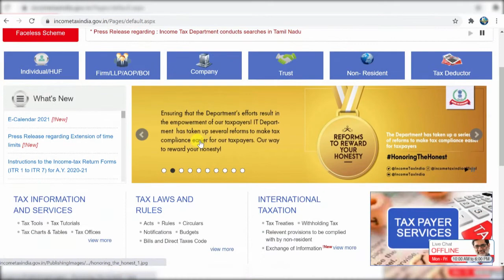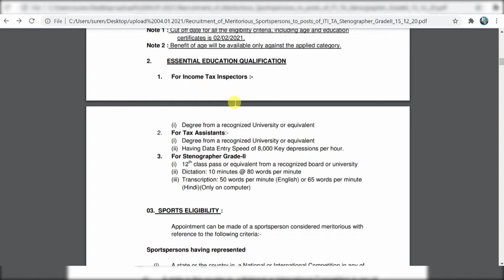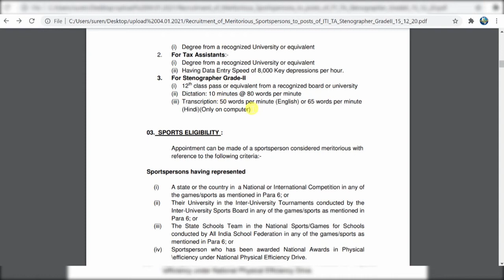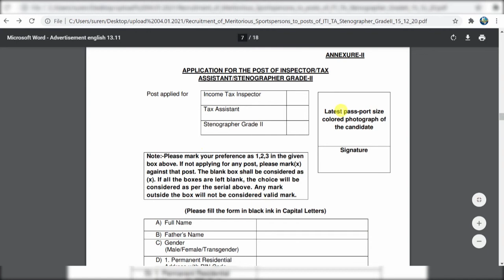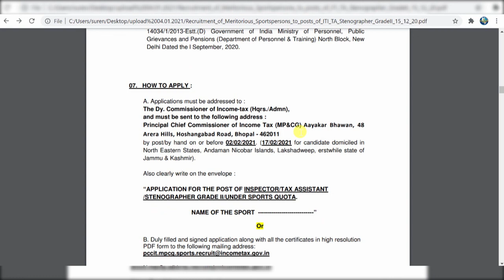INCOME TAX INSPECTRE RECRUITMENT 2021 | MINISTRY OF FINANCE VACANCY 2021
THE KNOWLEDGE DATE
income tax recruitment 2020 apply online process
income tax recruitment 2020 apply online
income tax recruitment 2020 apply online kaise kare
INCOME TAX RECRUITMENT 2020 FORM FILL UP
INCOME TAX RECRUITMENT 2020 FORM HOW TO APPLY
INCOME TAX RECRUITMENT 2020 SYLLABUS
MINISTRY OF FINANCE JOBS
MINISTRY OF FINANCE JOBS 2020
MINISTRY OF FINANCE KYA HOTA HAI
MINISTRY OF FINANCY 2021
MINISTRY OF FINANC